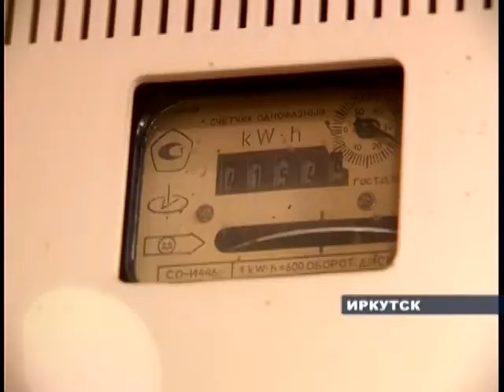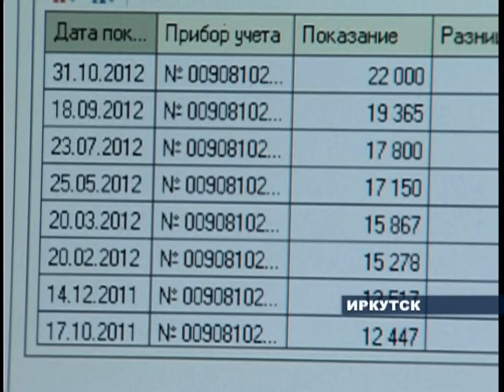Новые правила оплаты за энергоснабжение